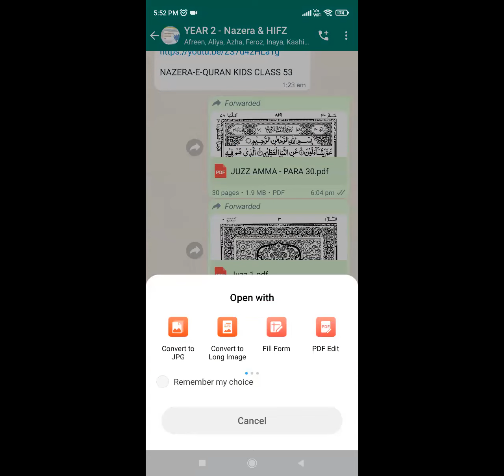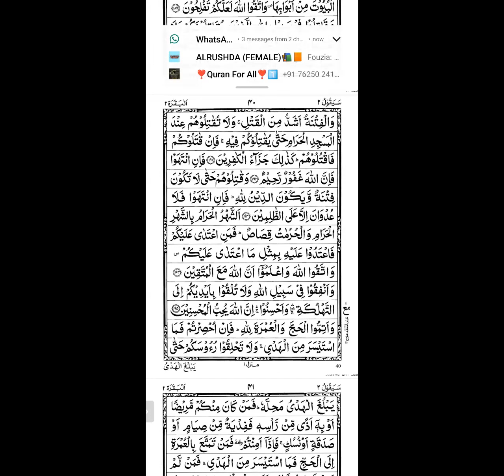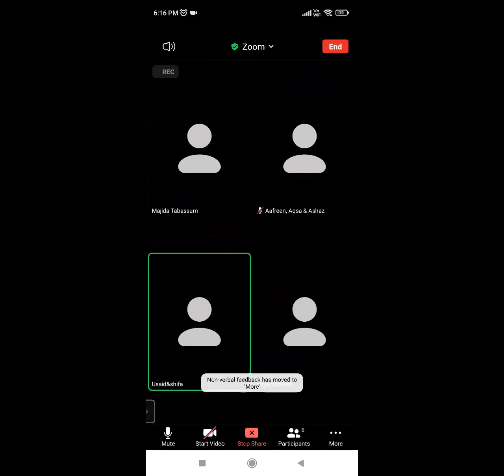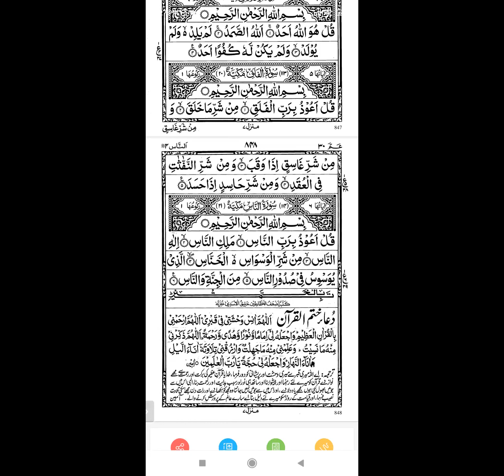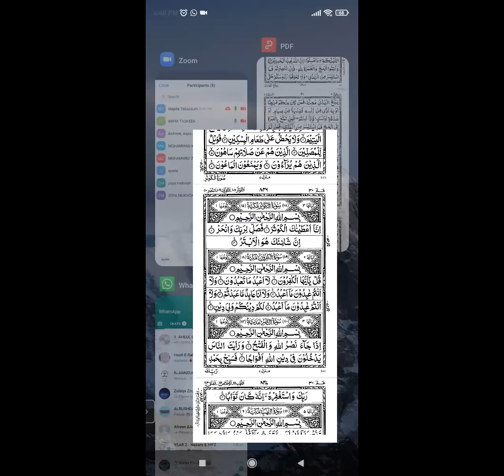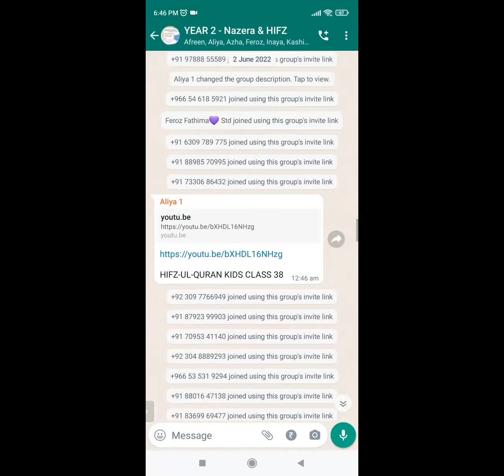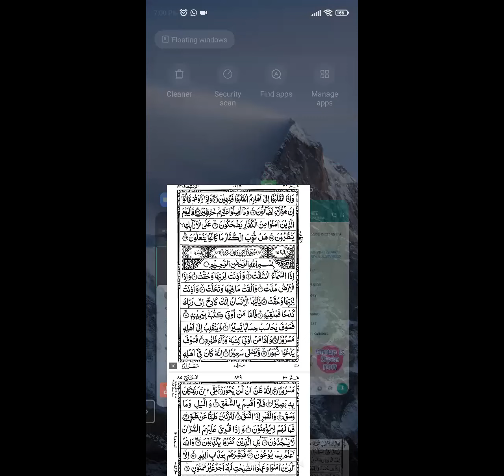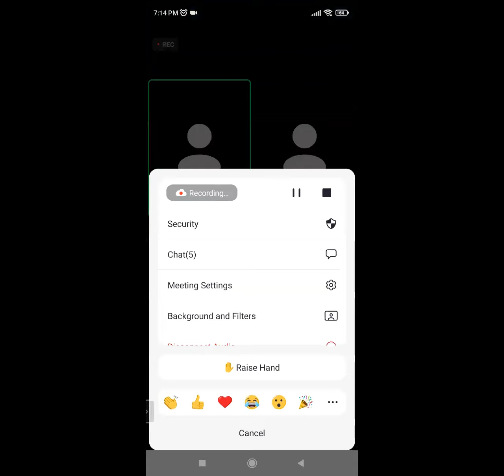NAZERA-E-QURAN CLASS 58